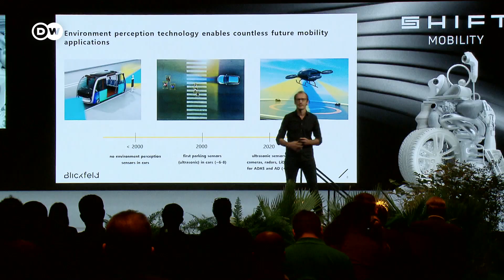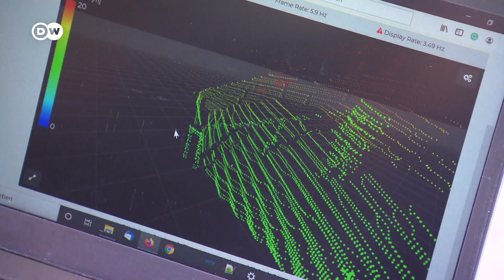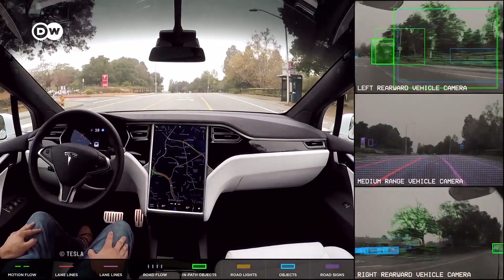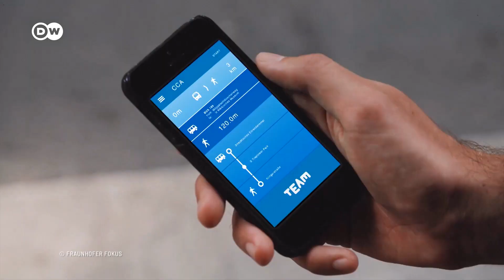From Hyperloop to self-driving Cars with LIDAR | The Future of Mobility | SHIFT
Several innovations were presented at the IFA in Berlin. Of particular interest are the various systems installed in autonomous cars. But the future of mobility holds much more in store. That goes with the Hyperloop by Elon Musk and and goes all the way to flying cars. What is your idea of the mobility of the future?